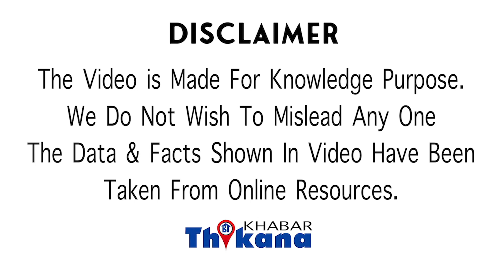BREAKING | जब के सामने Aftab ने मारी Style ऐसे बात करके, और क्यों किया ऐसा बताया कारण